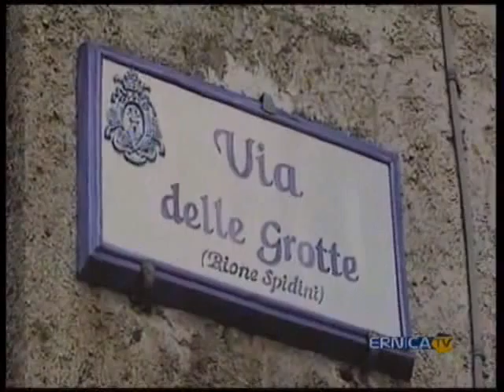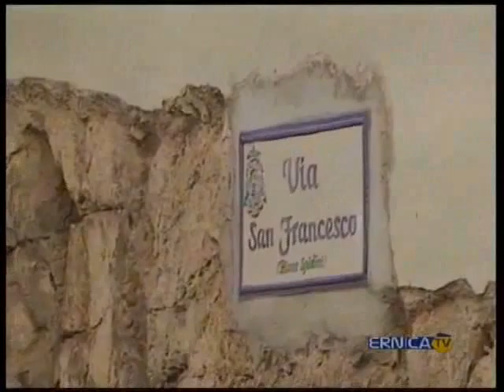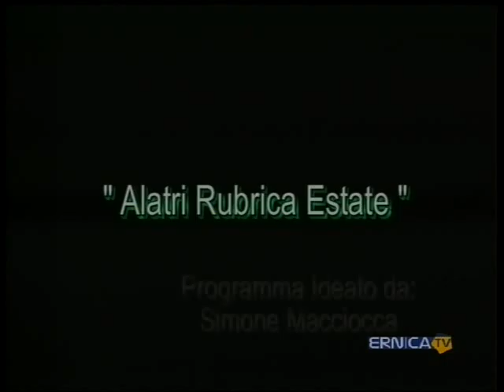Ernica TV 2011-07-22 (3)